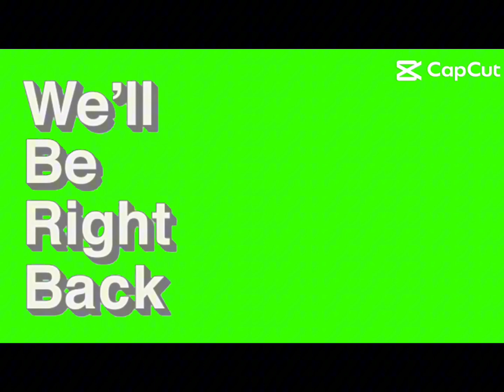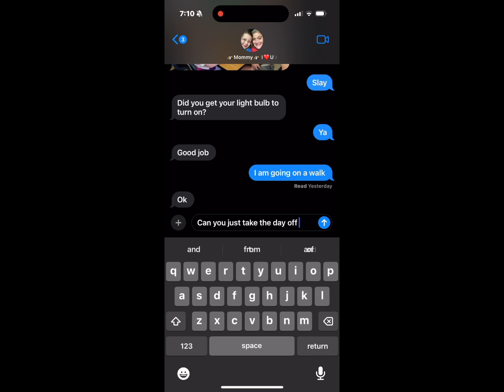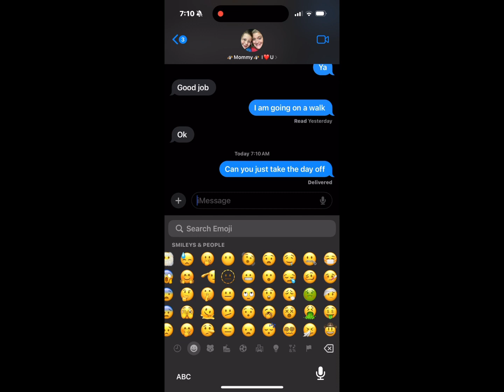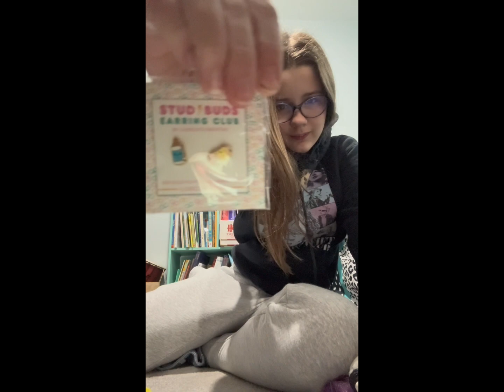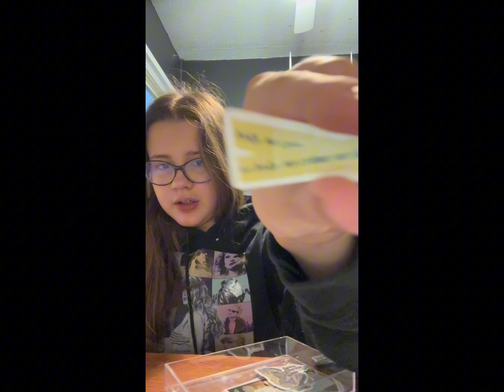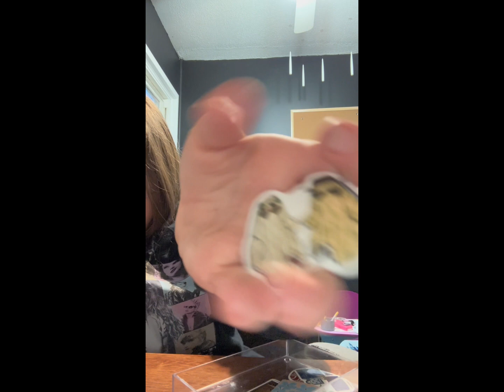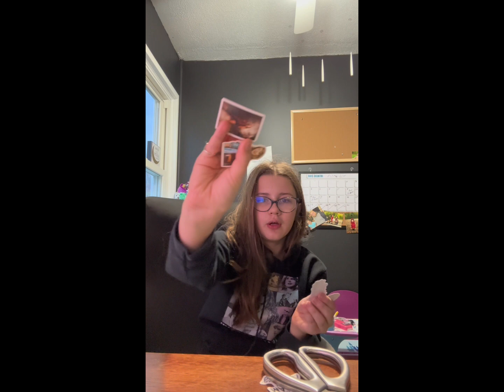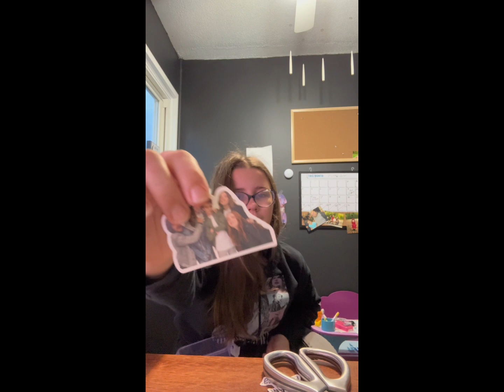Grwm on April 19th